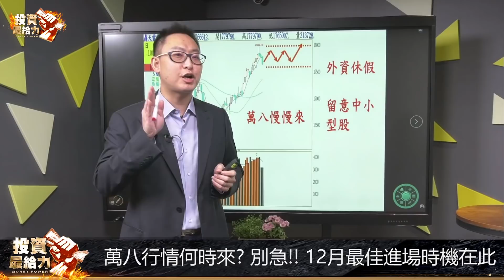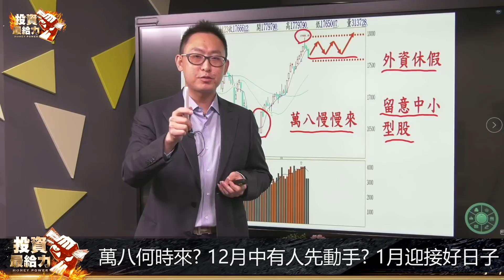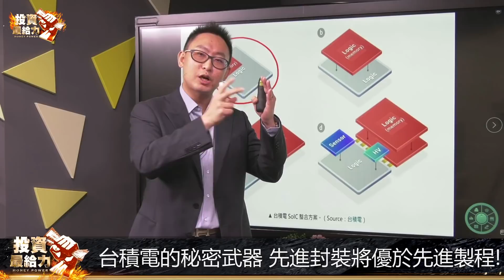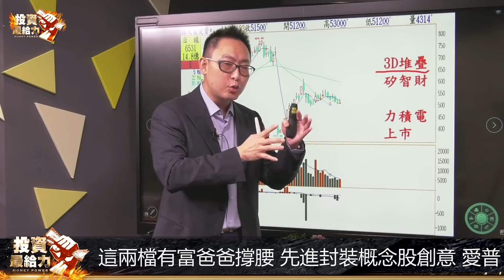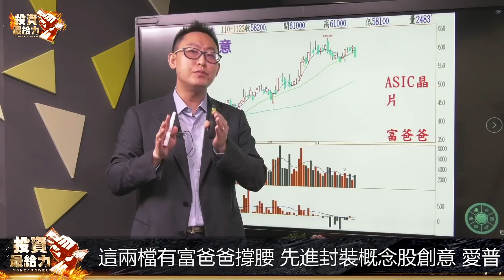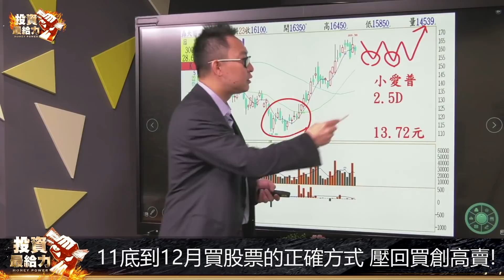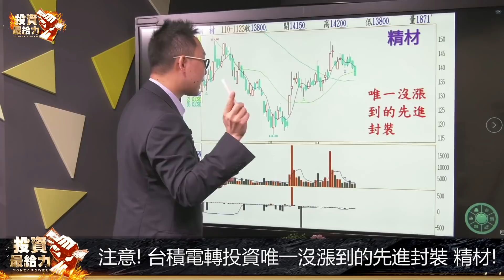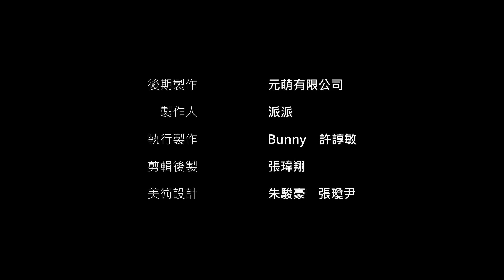【投資最給力周末主打星】注意! 台積電轉投資唯一沒漲到的先進封裝ABF三雄+先進封裝題材 這一檔的飆股基因超純 ｜高閔漳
萬八行情何時來?
區間震盪免驚慌!
12月最佳進場時機在此時
台積電的秘密武器先進封裝將優於先進製程
這兩檔先進封裝概念股有富爸爸撐腰
這一檔多重獲利題材驚人飆股基因超純
本周主打星閔漳老師
精闢分析11月底到12月買股票的正確方式
讓你1月迎接好日子

阿格力老師2022價值波段課程【實體課程】開始報名啦!!!
⚠名額有限!僅88位‼
這是一套全方位的投資攻略課程
總結四大重點～
1.財報面
2.籌碼面
3.技術面
4.明年展望 缺一不可！！！
最重要的是會獨家公開阿格力口袋績優股
超前部署 永遠走在最前面
名額：限額88位
日期：2021年12月5日(週日)下午14:00-17:00
地點：集思台大會議中心（台北）－柏拉圖廳
地址：台北市羅斯福路4段85號B1
有效期限: 即日起到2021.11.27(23:59)
原價5,000元 一般優惠價3,800元
如果盡早報名，早鳥優惠價3,300元 (11/30 23:59截止)
如果不方便上實體課程，我們也有線上課程唷!!

00:12  萬八行情何時來? 別急!! 12月最佳進場時機在此
01:01  台積法說帶動本波上漲超過1500點 回檔反而健康
02:02  11底12月中為操作主軸 鎖定內資 投信鎖碼標的
02:54  萬八何時來? 12月中有人先動手? 1月迎接好日子
04:06  驚! 台積電3奈米良率難拉升 iphone 14不買單?
05:51  台積電的秘密武器 先進封裝將優於先進製程!
07:51  這兩檔有富爸爸撐腰 先進封裝概念股創意 愛普
13:09  小愛普晶豪科 多重題材獲利驚人 本益比超低!
16:31  11底到12月買股票的正確方式 壓回買創高賣!
17:42  欣興也是台積先進封裝概念股 ABF三雄中最受惠
19:25  注意! 台積電轉投資唯一沒漲到的先進封裝 精材!